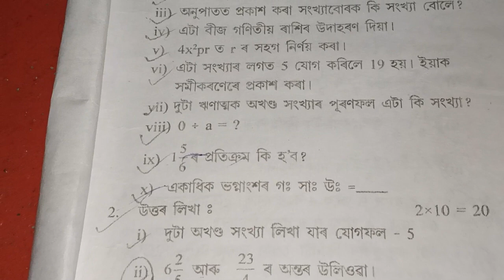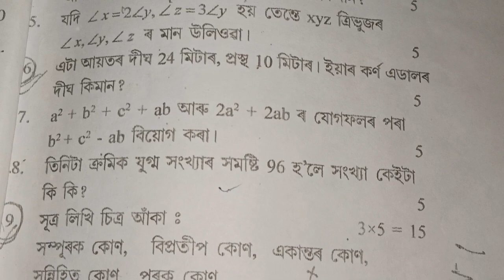Class 7 Math Half Yearly Exam -2021 Questions Paper/Sankardev Sishu Niketan/Babu's Clicks